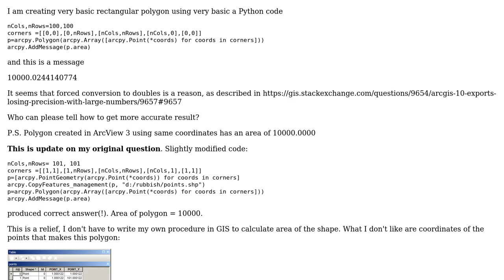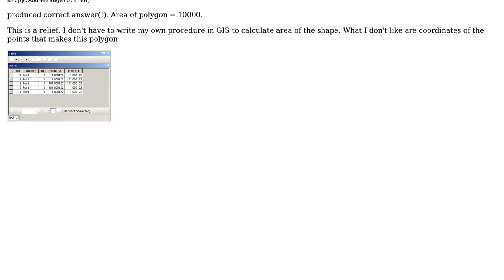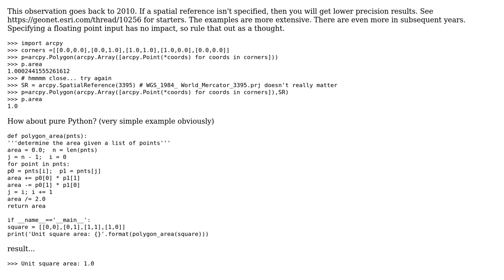GIS: How to handle coordinates accuracy in ArcGIS? (2 Solutions!!)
GIS: How to handle coordinates accuracy in ArcGIS?

With thanks & praise to God, and with thanks to the many people who have made this project possible! | Content (except music & images) licensed under CC BY-SA | Music | Images & others | With thanks to user Jan Simbera user FelixIP and the Stack Exchange Network Trademarks are property of their respective owners. You are responsible for your own actions.